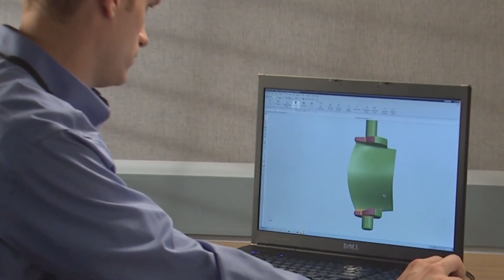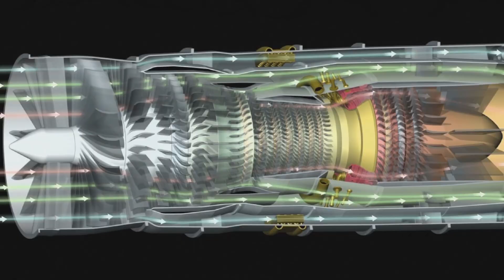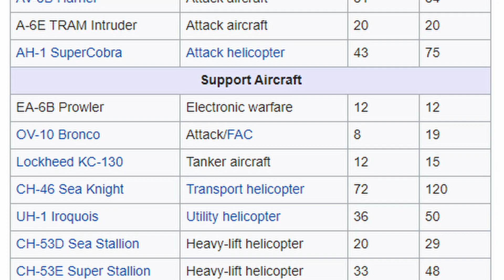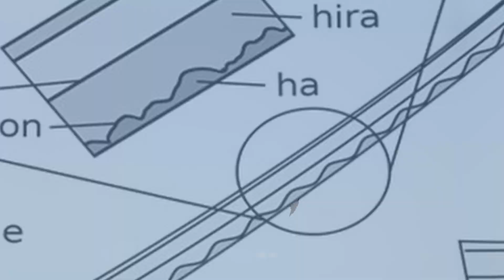The Air Force's Biggest Problem...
Since the end of the Cold War, the US has been directionless. Though one might expect this, it's getting to the point where it possibly threatens national security.